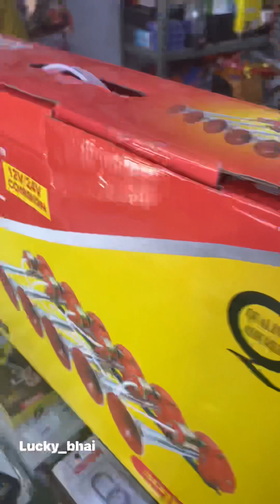Pressure horn kaisa ho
All india courier availability

I'm on Instagram as luckybhai0003. Install the app to follow my photos and videos.

Address: 3km wale meal pathar ke paas
Punjab haryana border
Doomwali
Mandi dabwali